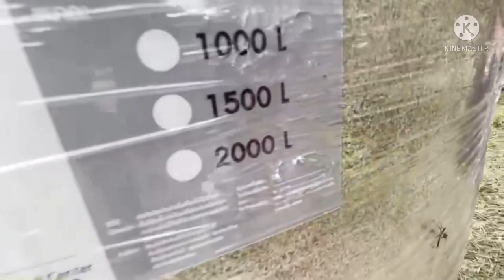แม่ผู้ใหญ่นำถัง ใหญ่มาก มาทำอะไร ที่ร้านพี่นัทเตี๋ยวเป็ด!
แม่ผู้ใหญ่นำถัง ใหญ่มาก มาทำอะไร ที่ร้านพี่นัทเตี๋ยวเป็ด!ลุงพล